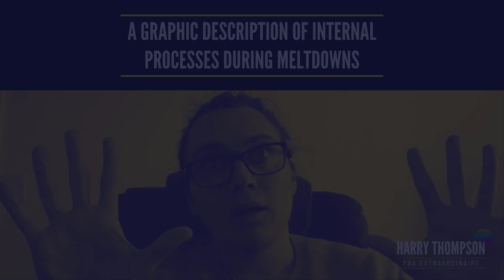A Graphic Description of Internal Processes During Meltdowns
In this video, Harry talks about Internal Processes During Meltdowns.

Feel free to follow or like my Facebook page for more regular musings